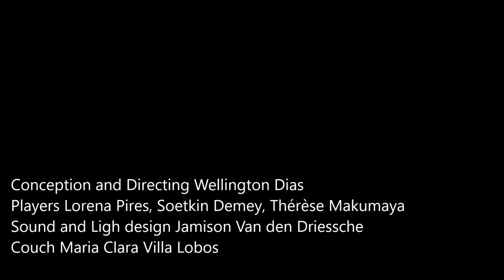BEING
Conception and Directing Wellington Dias
Players Lorena Pires, Soetkin Demey, Thérèse Makumaya
Light and soundscape Jamison van den Driessche
Coach Maria Clara Villa Lobos

Zinneke. Brussels. Belgium
18 june 2017